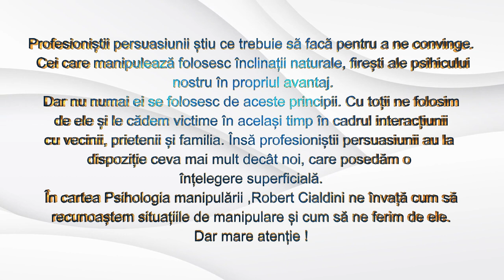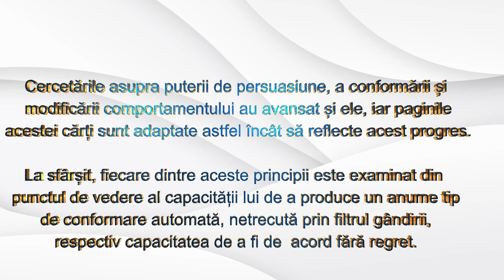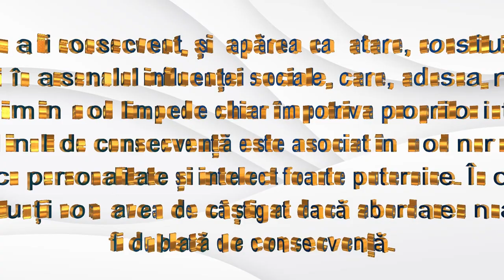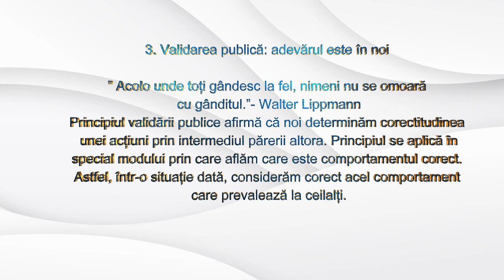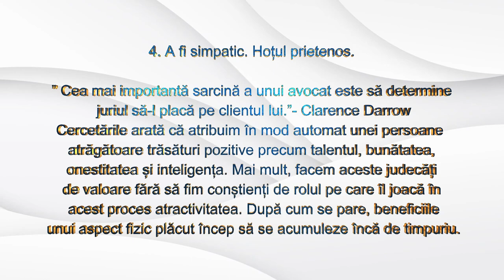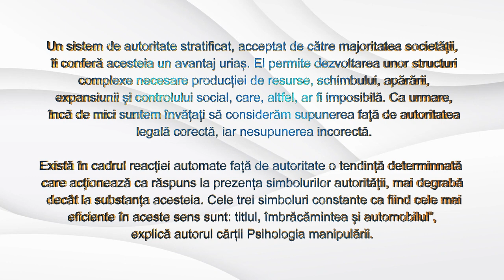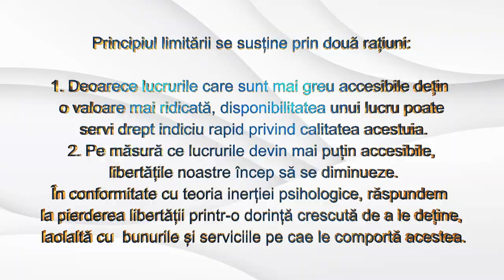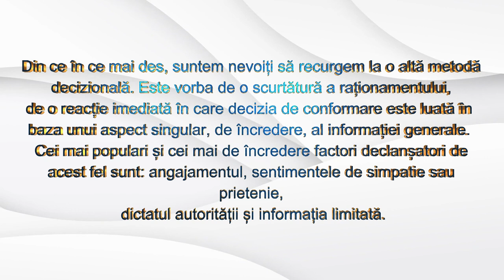Psihologia Manipularii. Totul despre persuasiune și influențare- Robert B. Cialdini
”Ori de câte ori suntem confruntați cu un factor motivant al unei acțiuni, este ceva firesc să considerăm că în spatele acestuia se găsesc motive serioase. În cazul supunerii față de autoritate, chiar și o sumară luare în considerație a orgnizării sociale oferă un belșug de justificări. Un sistem de autoritate stratificat, acceptat de către majoritatea societății, îi conferă acesteia un avantaj uriaș. El permite dezvoltarea unor structuri complexe necesare producției de resurse, schimbului, apărării, expansiunii și controlului social, care, altfel, ar fi imposibilă. Ca urmare, încă de mici suntem învățați să considerăm supunerea față de autoritatea legală corectă, iar nesupunerea incorectă.